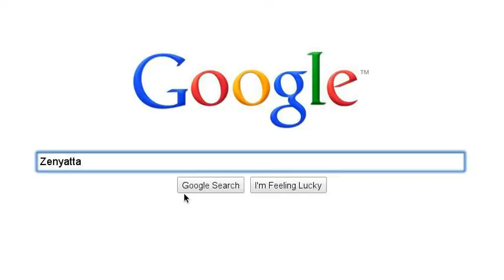Get The Party Started :) my search story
this is my search story! do you have one?